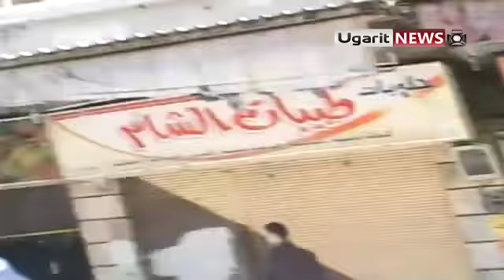2 3 Saqba Damascus أوغاريت سقبا ريف دمشق , محاصرة المساجد و استنفار الحواجز